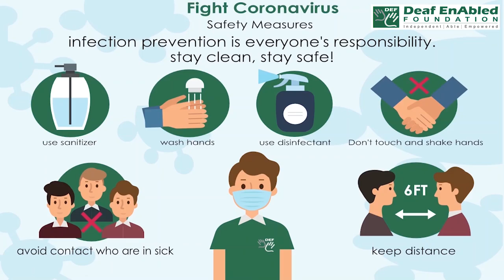Exact (adjective) Word of the Day for March 1st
Exact (adjective)

Meaning - in great detail, or complete, correct, or true in every way:

Sentence - The exact distance is 1.838 metres.